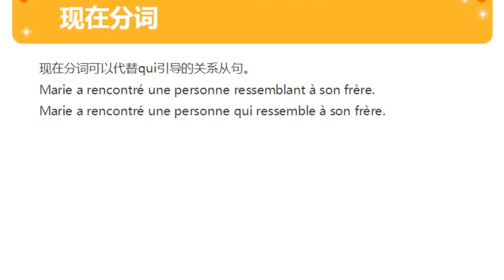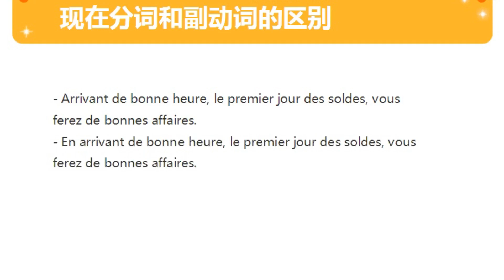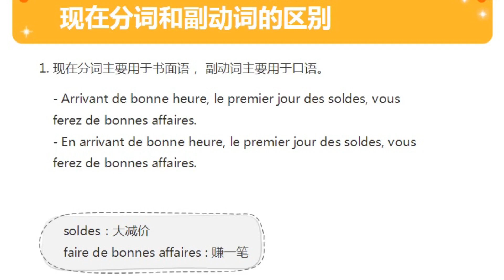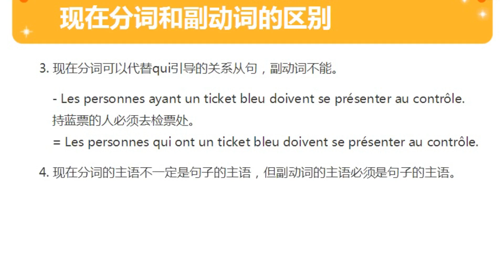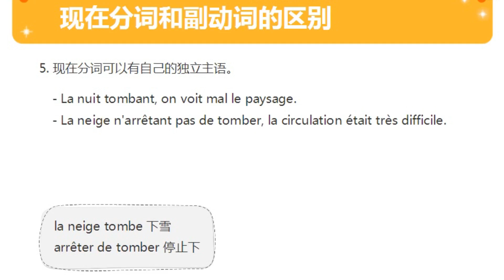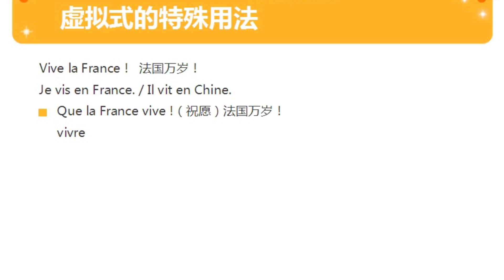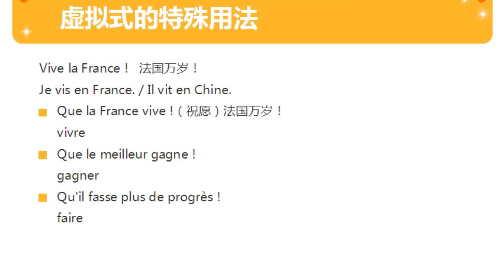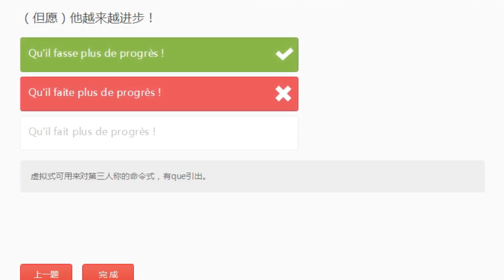每日法语 法语进阶 DELF A2 快速学习法 (EP05-4): | Learn French Every Day | Apprendre le français tous les jours